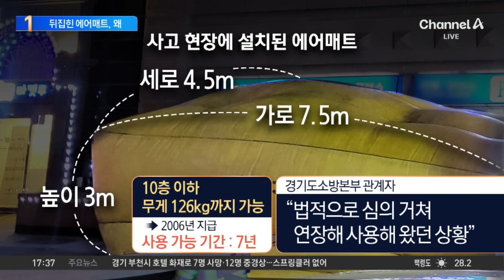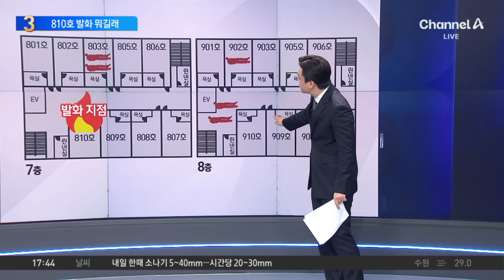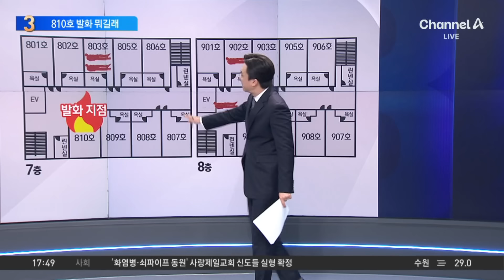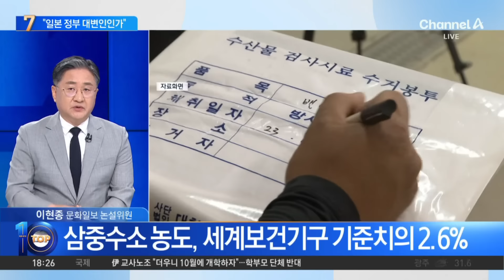[다시보기] 부천 호텔 화재…뒤집힌 에어매트 의문점 3가지 | 2024년 8월 23일 뉴스 TOP10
8월 23일 뉴스TOP10 오프닝 / [1위] 부천 호텔 화재…뒤집힌 에어매트 의문점 3가지 / [3위] 비어있던 객실서 첫 발화…“전기적 요인 추정” / [2위] “내 몫까지 잘 살아줘”…딸의 마지막 전화 / [4위] ‘취임 한 달’ 맞은 한동훈…“많이 참았다” / [7위] 민주당, 한동훈 향해 역공세…“日 대변인” “정치 초년생” / [6위] ‘김건희 여사 무혐의’ 놓고…법무장관-전현희 설전 / [8위] 안세영, 비공개 간담회서 “계약기간 완화 시급” / [9위] ‘폭발물 방화’ 70대 “보철 치료 중 불만 있었다” / [10위] 해리스 vs 트럼프…김정은 놓고 두 생각 / 8월 23일 뉴스TOP10 클로징

[뉴스 TOP10] 채널A 뉴스 TOP10 (17:20~19:00)

〈평일〉
08시 00분 라디오쇼 정치시그널 (유튜브 라이브)
08시 50분 김진의 돌직구 쇼
10시 20분 김진의 더라방 (유튜브 라이브)
12시 00분 뉴스A 라이브
17시 20분 뉴스TOP10
19시 00분 뉴스A

〈주말〉
12시 00분 토요랭킹쇼·뉴스A 라이브
17시 40분 뉴스TOP10
19시 00분 뉴스A